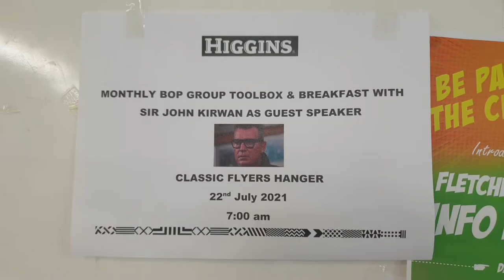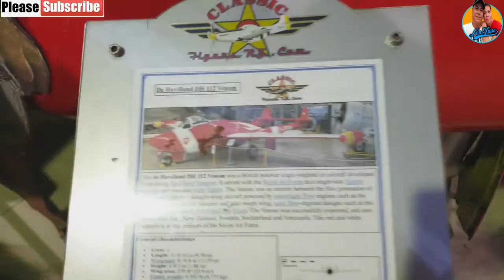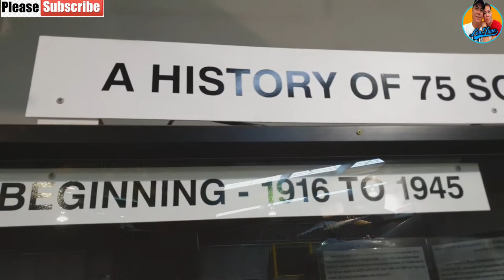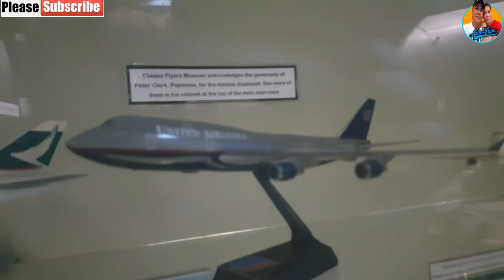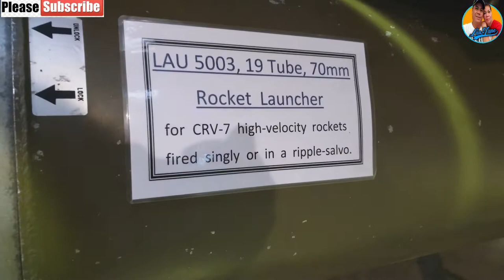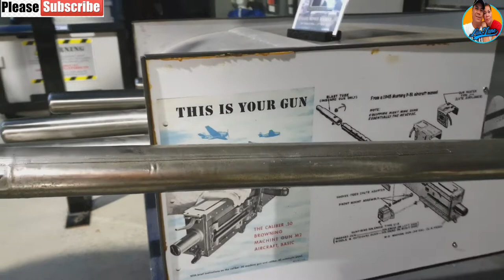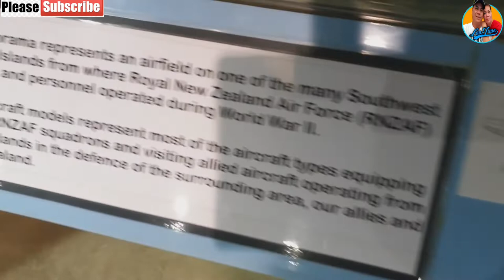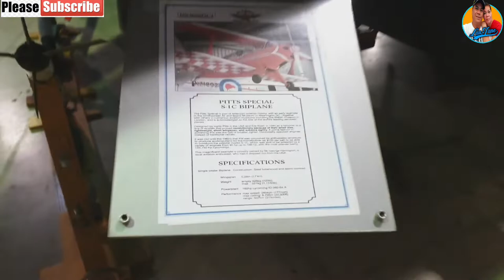Monthly Meeting + Fire Extinguisher Course / Pinoy sa NZ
higgins tauranga monthly meeting
fire extinguisher training course
pinoy sa new zealand
LanJane NZ
new zealand vlogger
pinoy vlogger in new zealand
pinoy vlogger
pinoy vlogger sa new zealand
training course
monthly meeting
exploring
explore
meeting adjourned
meeting de avance meaning
meeting agenda
meeting announcement
higgins topic
higgins ebooks
higgins group
company meeting
Pinoy Vlog
Tauranga New Zealand
Tauranga
Bay of Plenty
New Zealand
BOP
cinematic drone shots
cinematic drone music
cinematic drone sound effect
cinematic drone camera
cinematic ambient drone
affordable cinematic drone
aerial cinematic drone
what is a cinematic drone
best cinematic drone
budget cinematic drone
best cinematic drone 2021
best cinematic drone shots
cheap cinematic drone
cheapest cinematic drone
dji cinematic drone
cinematic drone footage
cinematic drone frame
cinematic drone flying
cinematic drone filming
cinematic drone kit
4k cinematic drone footage
dji mini 2 fly app
dji mini 2 flight time
dji mini 2 fly more combo price philippines
dji mini 2 for sale philippines
dji mini 2 firmware update
dji mini 2 gimbal
dji mini 2 gimbal replacement
dji mini 2 height limit
dji mini 2 hard case
dji mini 2 how to use
dji mini 2 highest altitude
dji mini 2 hyperlapse
dji mini 2 hacks
dji mini 2 how high can it fly
dji mini 2 installment
dji mini 2 imu calibration
dji mini 2 instructions
dji mini 2 is waterproof
dji mini 2 in rain
dji mini 2 jbhifi
dji mini 2 kit
dji mini 2 wind resistance
dji mini 2 weight
dji mini 2 wind limit
dji mini 2 waypoints
dji mini 2 warranty
dji mini 2 youtube
dji mini 2 yaw settings
dji mini 2 youtube review
dji mini 2 year of manufacture
dji mini 2 1080p
dji mini 2 10km
dji mini 2 249g
dji mini 2 2021
dji mini 2 4k settings
dji mini 2 4k
dji mini 2 4k drone fly more combo
dji mini 2 4k video
dji mini 2 4k drone review
dji mini 2 4x zoom
dji mini 2 4k video size
dji mini 2 level 5 wind
dji mini 2 1080p 60fps
dji mini 2 vs gopro hero 9
asphalt jobs
asphalt jobs near me
asphalt job description
asphalt job pay
asphalt job titles
asphalt job openings
asphalt bitumen job description
job asphalt civil
asphalt paving job calculator
asphalt job duties
asphalt driver job
asphalt paving job description
asphalt operator job description
asphalt driver job description
asphalt foreman job new zealand
asphalt plant groundsman job description
asphalt job in wellington nz
asphalt job mix
asphalt crew member job description
asphalt supervisor job nz
asphalt roller operator job description
asphalt paver operator job description
asphalt screed operator job description
asphalt paver job description
asphalt paver job
asphalt paving job
asphalt technician job responsibilities
asphalt paving job titles
asphalt worker job titles
asphalt worker job description